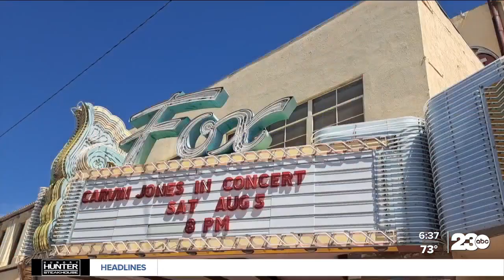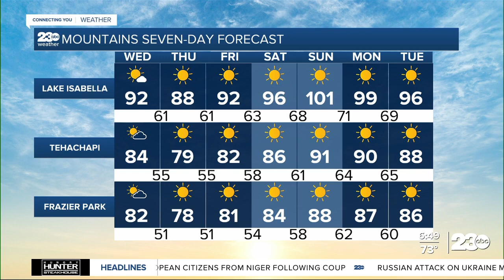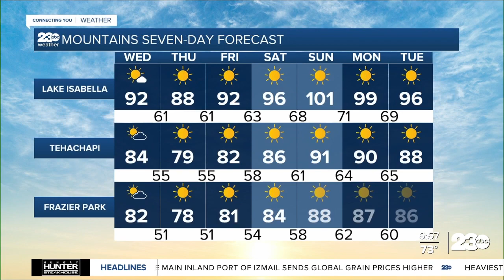08-02-23 KERO 630am D-F Blocks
23ABC's live coverage at the scene of a deadly morning house fire.
Plus an in-studio interview promoting an upcoming local event.